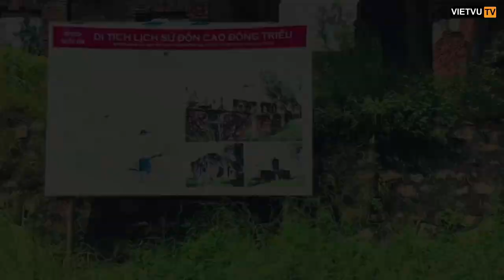Toàn cảnh Thị xã Đông Triều nhìn qua Flycam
Chào mừng các bạn đã ghé thăm Việt Vũ TV để cùng trải nhiệm những video thú vị HÃY nhấn SUBSCRIBE/ĐĂNG KÝ ngay để theo dõi những video mới của mình nhé!

Tác giả               : Việt Vũ TV

© Bản quyền thuộc về Việt Vũ TV
© Copyright by Việt Vũ TV ☞ Do not Reup!